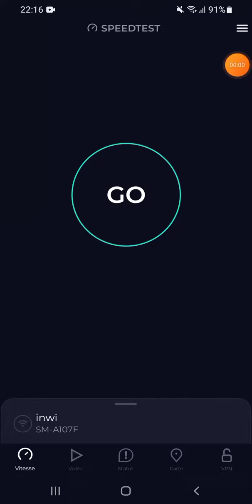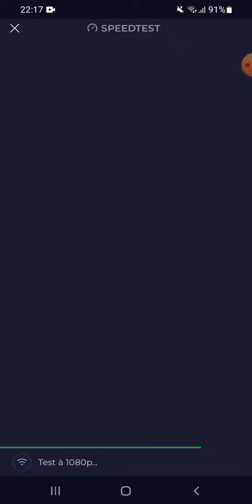INWI SPEEDTEST INTERNET WIFI 5G